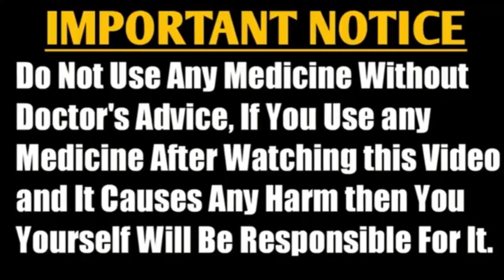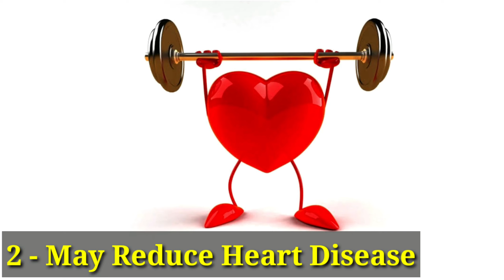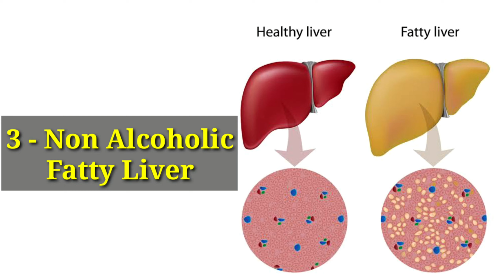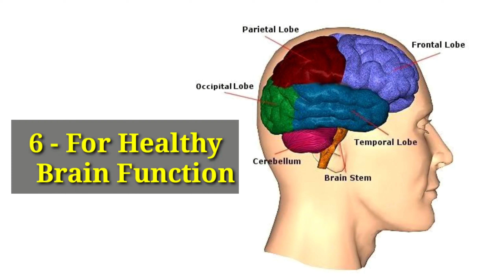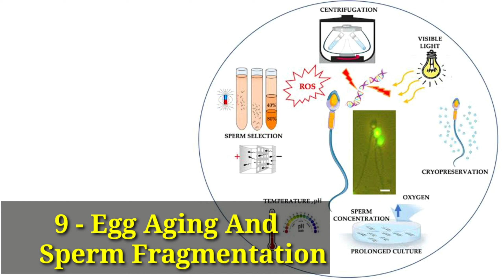रोज़ Vitamin E का सिर्फ एक कैप्सूल लें, शरीर में 9 ऐसे बड़े बदलाव आएंगे की हैरान रह जाओगे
relationship.

Thanks & Regards
Dr. Sachin Dev

vitamin e

vitamin e capsule khane ke fayde

vitamin e tablet

vitamin e capsules for skin in tamil

vitamin e ke fayde

vitamin e capsules for skin malayalam